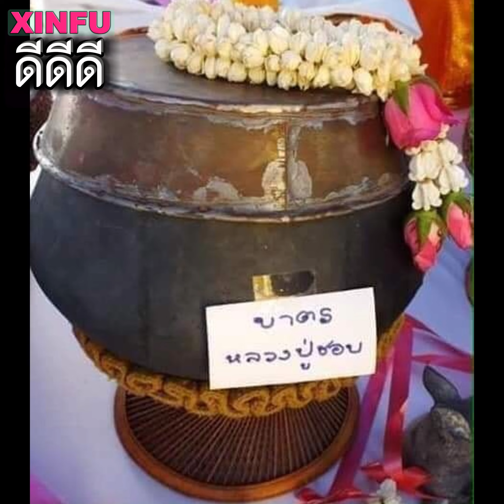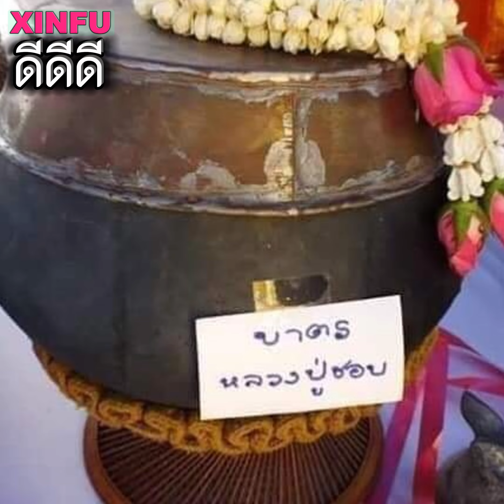♨♨ ดวงตก..ชีวิตตกอับ..ลองแก้ด้วยวิธีนี้ ♨♨ ( มีกิน มีใช้ ไม่อดอยาก ) ดั่งเช่นเรื่องราวนี้ ทั้งในยุค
♨♨ ดวงตก..ชีวิตตกอับ..ลองแก้ด้วยวิธีนี้  ♨♨ ( มีกิน มีใช้ ไม่อดอยาก ) ดั่งเช่นเรื่องราวนี้ ทั้งในยุคพุทธกาลและยุคปัจุปัน